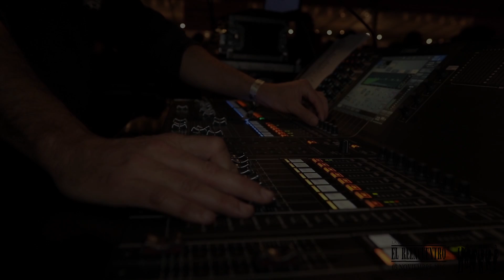LA FIESTA DEL INSTITUTO - EL REENCUENTRO 2016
Concierto La Fiesta del Instituto - El Reencuentro 2016. Con las actuaciones estelares de Carmelo López ( El Norte ) Nacho Campillo ( Tam Tam Go ) Santi Sánchez ( Los Inhumanos ) acompañados por la Banda "Los Electroduendes" , en El recinto Ferial de Velez Málaga, Sabado 5 de Noviembre del 2016